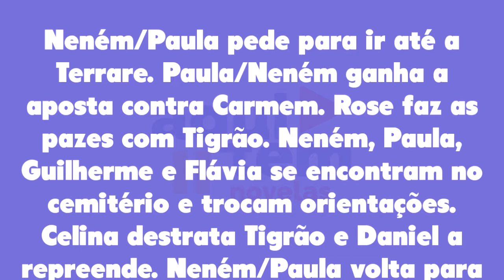Quanto Mais Vida Melhor 01/03/22 - Capítulo 86 de terça-feira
Assistir o que vai acontecer em Quanto Mais Vida Melhor de terça-feira 01 de março de 2022